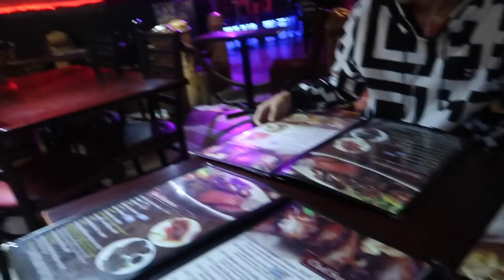SIEMPRE LO MEJOR DE NOSOTROS!